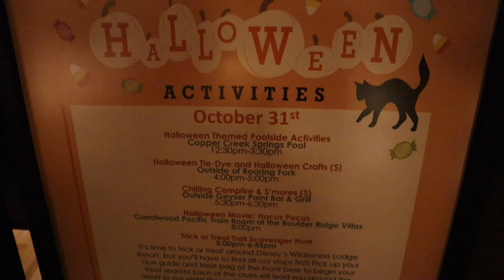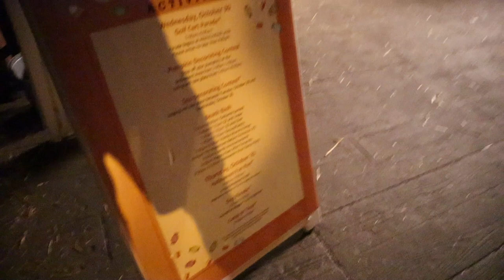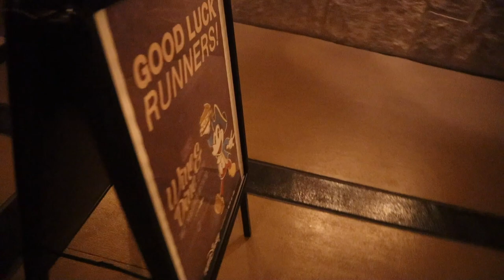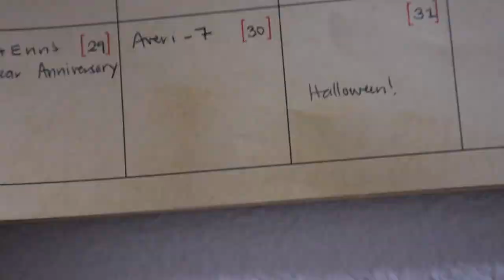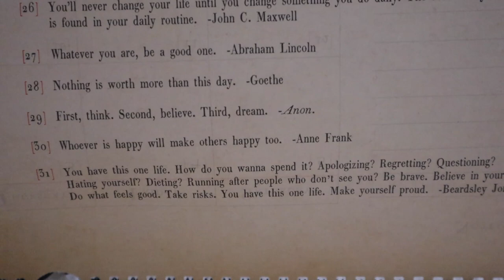Hello Halloween Spirit! | Fort Wilderness Campgrounds Party & Carving Pumpkins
Tonight we give you a walking tour of the Fort Wilderness Campgrounds at Halloween! But first we have to pick out our pumpkins! After getting denied to park at Fort Wilderness, we head on over to the Wilderness Lodge. We chat about our chaotic week before hopping on a boat to the Fort. We did not realize there would be so many festivities going on. The night before Halloween is truly the best night to visit during the Halloween season. We see carved pumpkins. We see decorated golf carts. We see spooky campers. This definitely was the dose of Halloween spirit we needed! When we get home we carve our pumpkins and watch "Arsenic and Old Lace". Do you think we did a good job creating our Main Street USA inspiration?